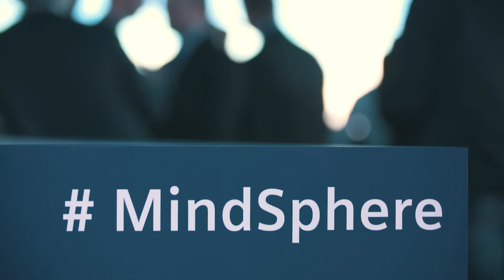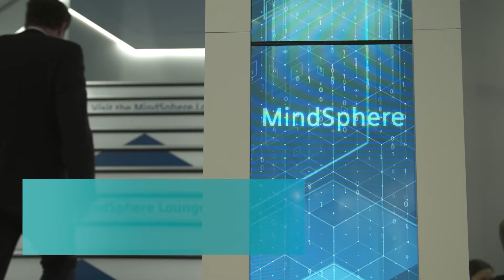Amazon Web Services invites you to explore MindSphere live